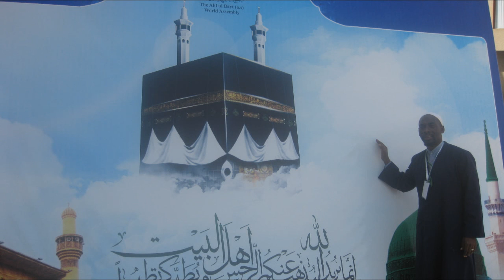Matar, comprar e ignorar tactica imperialista